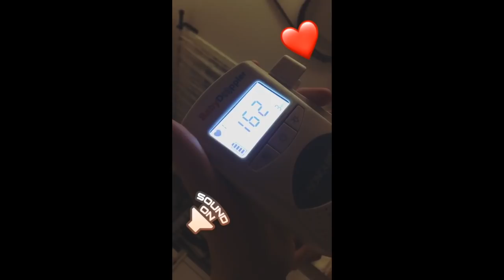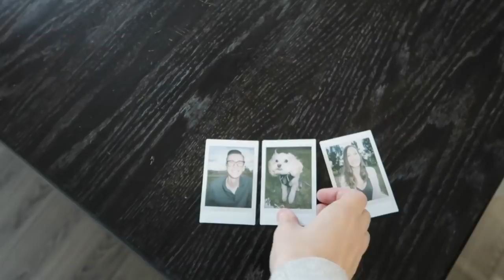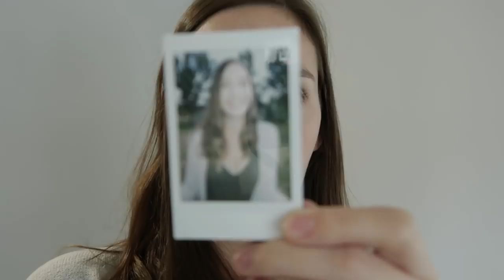We Think It's A... (Gender Prediction)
We Think It's A... -- What's our gender prediction for our baby?? What's yours?!

T4C 1A7

Amazon Canada